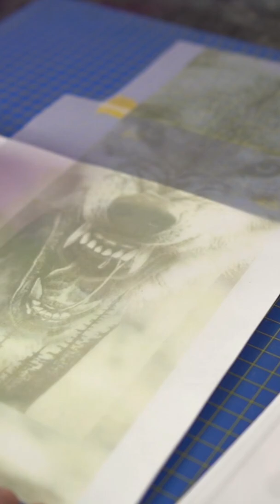how to transfer a drawing to big piece of paper